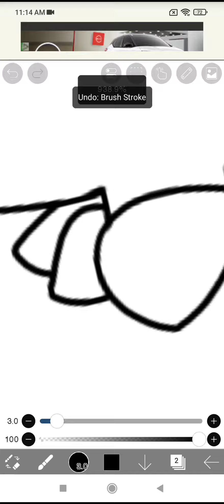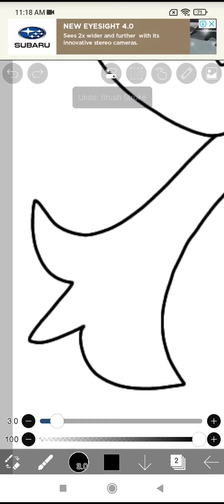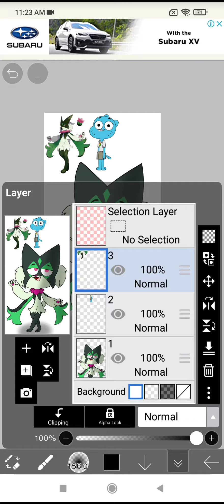the amazing world of gumball x pokemon scarlet violet speed paint meowscarada